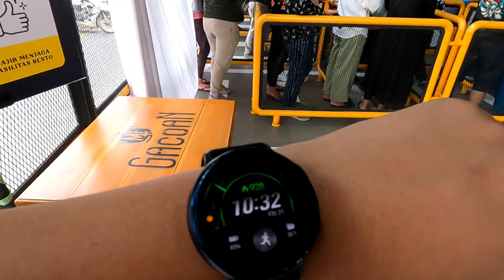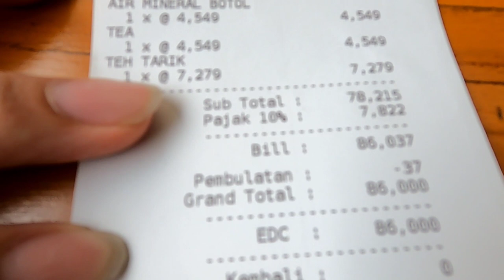Rela Antri Panjang Mie Gacoan Murahnya Gak Masuk Akal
Hai semuanya ketemu lagi di Channel Roy Giovanni, video kali ini aku mau coba kuliner kekinian yang lagi viral yaitu mie gacoan. Mie Gacoan terkenal dengan makanan pedasnya dan harganya yang murah. Banyak orang yang rela antri panjang mie gacoan karena selain enak dan bisa pilih level pedas sendiri, murahnya gak masuk akal juga.

Kita pesan 9 menu mie gacoan dan gak sampai 100 ribu. Bahkan, untuk bisa memesan Mie Gacoan, pengunjung harus sabar mengantri hingga beberapa jam karena saking ramainya. Kuliner mie setan atau mie pedas ini memang selalu banyak peminatnya.

Bukan tanpa alasan, Mie Gacoan memiliki tempat yang luas dan instagramable sehingga menjadi daya tarik tersendiri bagi pembeli. Selain itu, mie pedasnya juga menjadi andalan. Untuk harganya juga sangat terjangkau, dan soal rasa tak perlu diragukan lagi. Mie Gacoan berdiri sejak tahun 2016 lalu dan cabangnya terdapat di berbagai kota besar seperti Bandung, Bali, Malang, Surabaya, Yogyakarta, dan kota-kota lainnya.